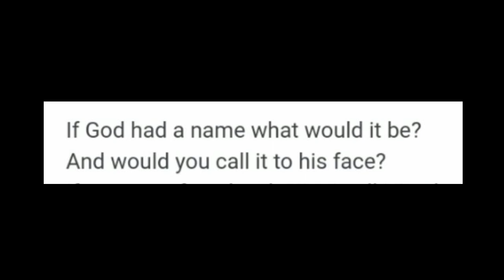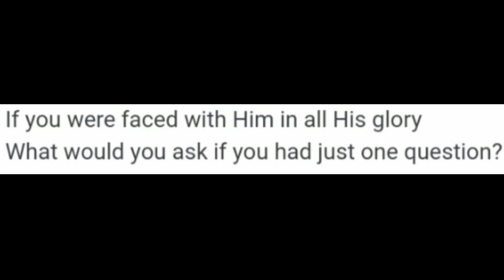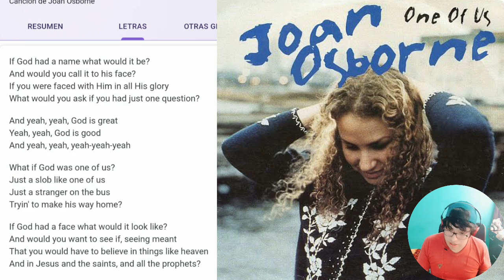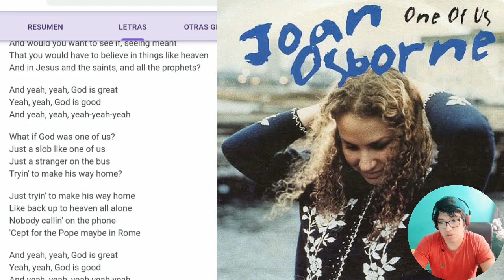¿QUÉ LE PREGUNTARÍAS A DIOS? ANÁLISIS DE "ONE OF US"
análisis de este tema